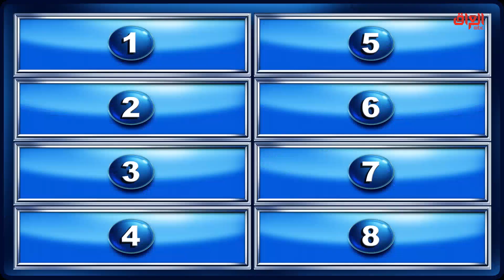سؤال حيّر كل المشاركين: اذكر مكان أو شيء فيه زر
عائلتي_تربح | سؤال حيّر كل المشاركين: اذكر مكان أو شيء فيه زر